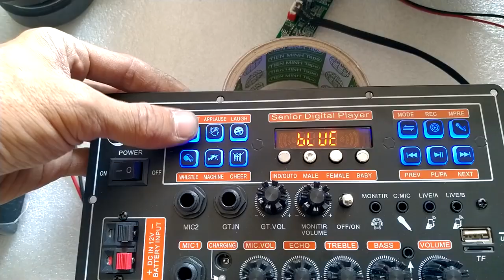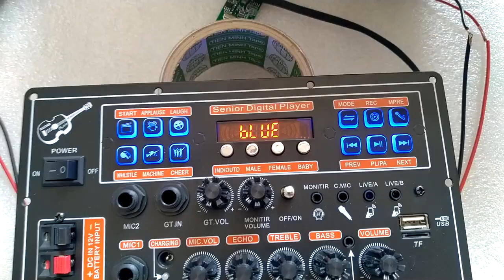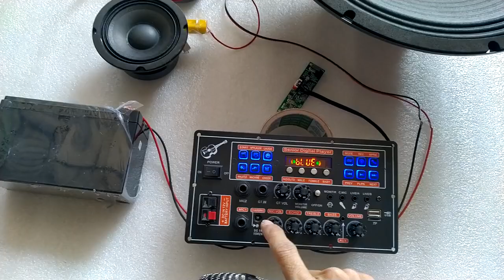TEST COMBO MẠCH LOA KÉO 4 TẤC ĐƠN MD9840 150W DSP CHỐNG HÚ LIVESTREAM KARAOKE CỰC MƯỢT